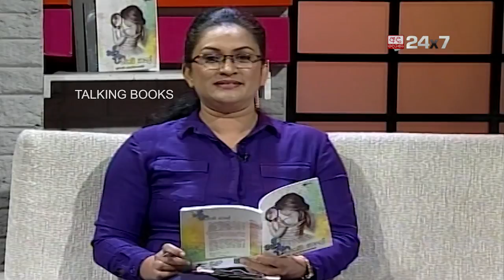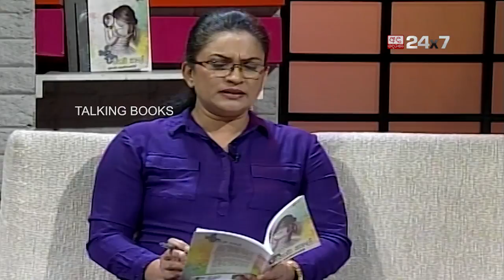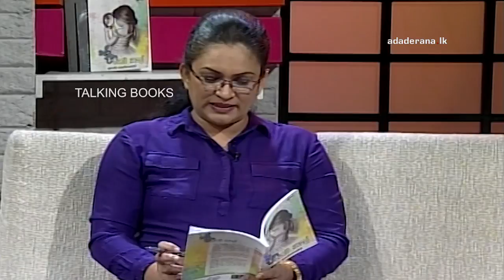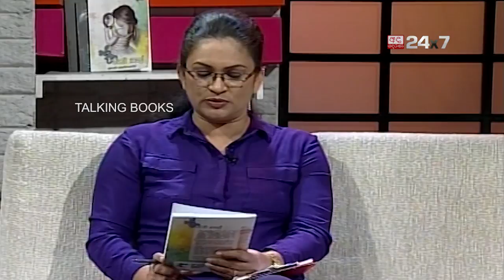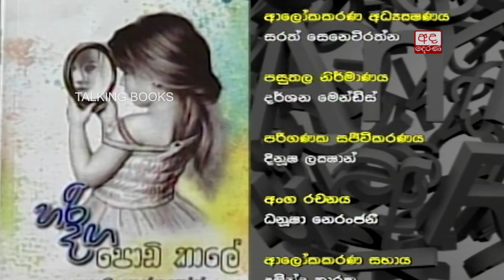TALKING BOOK EP 969: Prabhani Tennakon - 01